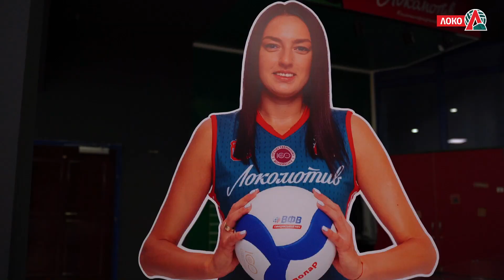Обзор матча: «Локомотив-2» - «Сахалин», 26.10.2022